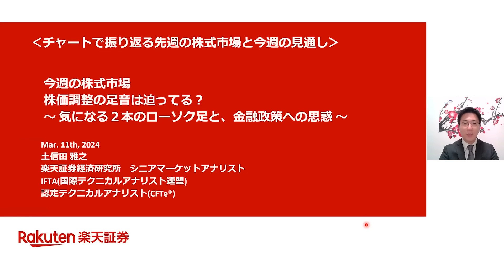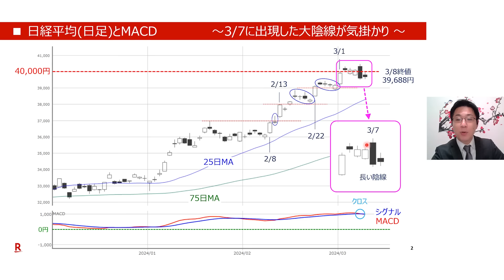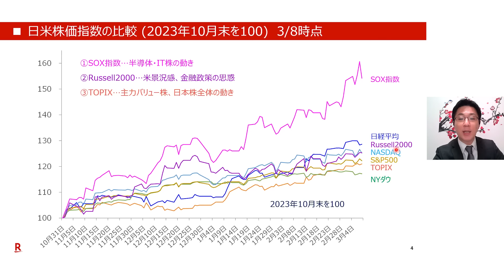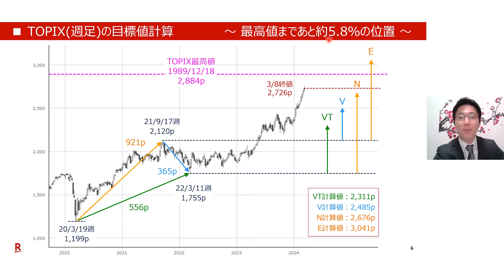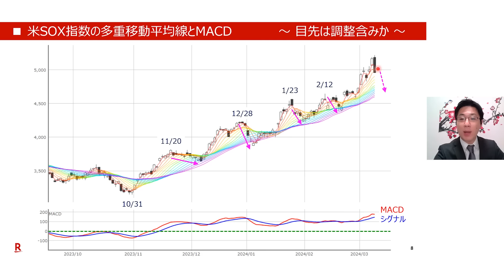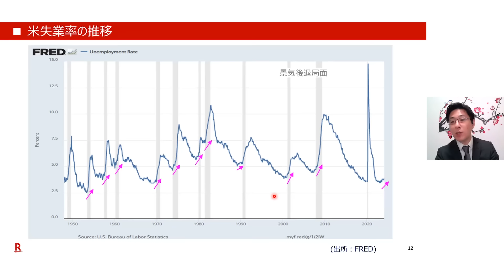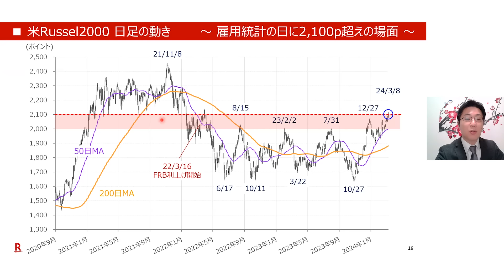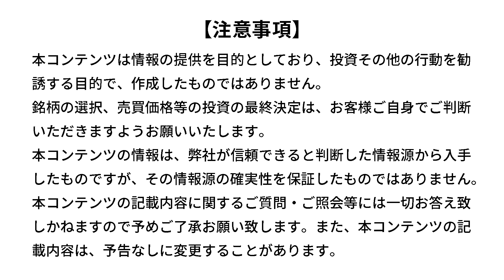【テクニカル分析】今週の株式市場 株価調整の足音は迫ってる？ ～気になる２本のローソク足と、金融政策への思惑～‹チャートで振り返る先週の株式市場と今週の見通し›（土信田 雅之）【楽天証券 トウシル】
［今週の日経平均］「株価調整の足音」は迫っている？～気になる2本のローソク足と、金融政策への思惑～

00:00　オープニング
01:03　日経平均(日足)とMACD ～3/7に出現した大陰線が気掛かり～
05:03　日経平均の移動平均線乖離率(75日)ボリンジャーバンド
07:02　日米株価指数の比較 (2023年10月末を100) 3/8時点
08:29　TOPIX(日足)とMACD ～株価の足取りは日経平均よりも良好？～
09:53　TOPIX(週足)の目標値計算 ～最高値まであと約5.8％の位置～
10:45　米エヌビディア(NVDA)日足とMACD ～天井サインの打ち消しいつまで？～
13:08　米SOX指数の多重移動平均線とMACD ～目先は調整含みか～
14:42　米国の半導体関連銘柄の推移比較 (2023年末を100) 3/8時点
15:28　国内市場の半導体関連銘柄の推移比較 (2023年末を100) 3/8時点
15:45　先週公表の米2月雇用統計について
18:04　米失業率の推移
18:51　米雇用のフルタイムとパートタイムの状況
19:27　今週の主な予定
20:25　米10年債利回りの推移(日足)
21:08　米Russel2000 日足の動き ～雇用統計の日に2,100p超えの場面～
22:00　米NYダウの多重移動平均線とMACD ～株価変動の余地と方向感～
23:17　米S&P500の多重移動平均線とMACD ～200p刻みのリズム刻めるか？～

💬SNS
【トウシル公式 X（旧Twitter）】